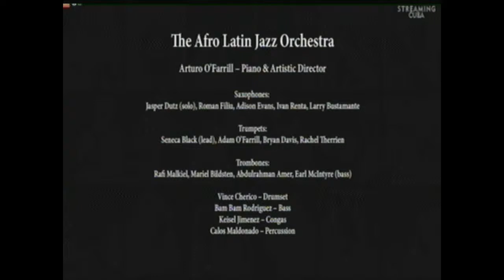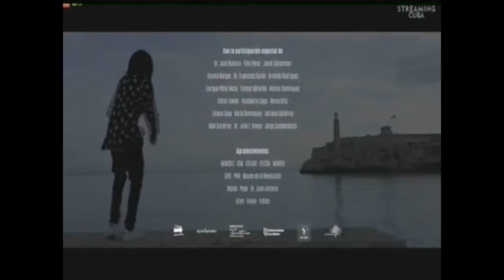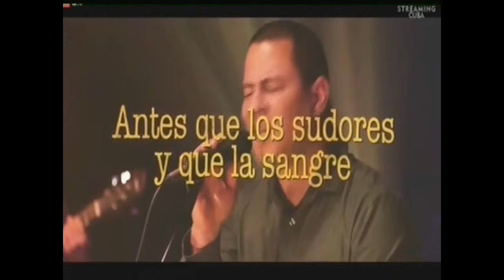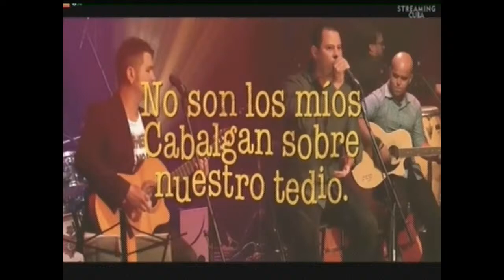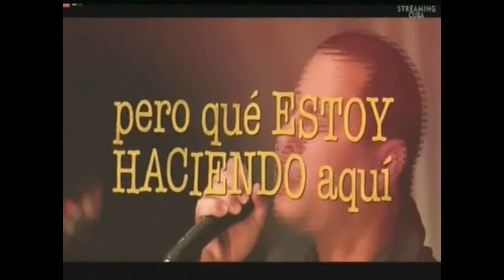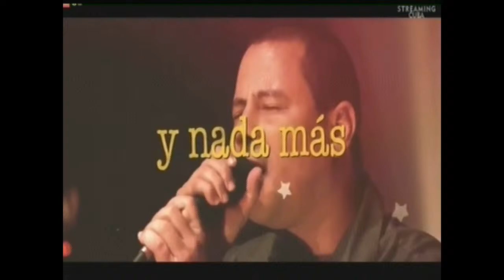Concierto por Cuba. Hot House Chicago.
Transmisión de una intervención del Presidente de la República Miguel Díaz-Canel Bermúdez esta mañana en la reunión del Consejo de Ministros. El Vicepresidente de la República Salvador Valdés Mesa, el Vice Primer Ministro Alejandro Gil Fernández, el Ministro del Comercio Exterior y la Inversión Extranjera Rodrigo Malmierca, El Presidente de Cimex y la Directora General de Tiendas Caribe comparecen para informar sobre medidas económicas adoptadas por el Gobierno.